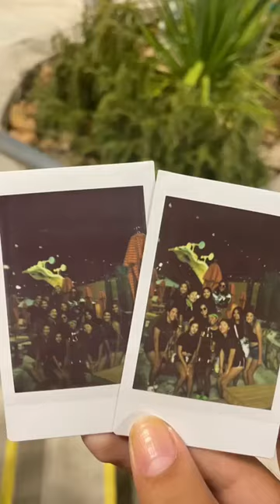Semester Recap | sorority life | engineering major | lifestyle | college